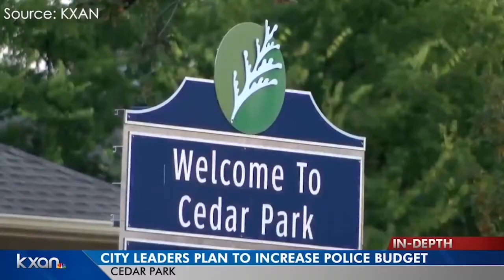Austin City Council Votes to Reduce APD Funding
Reporter Regan Hill covers the Austin City Council decision to reduce the APD budget by 1/3 back in August.